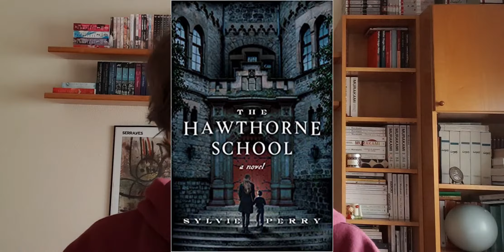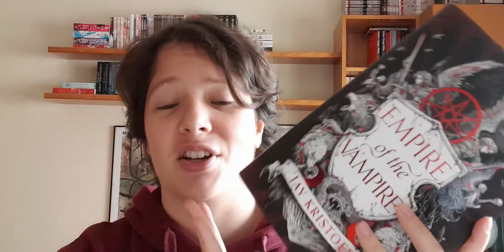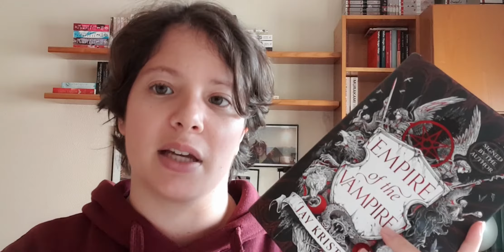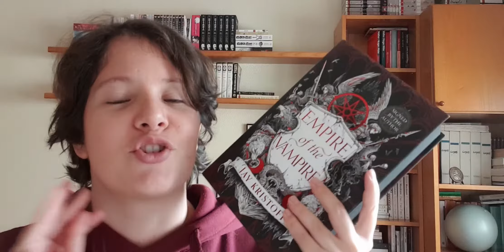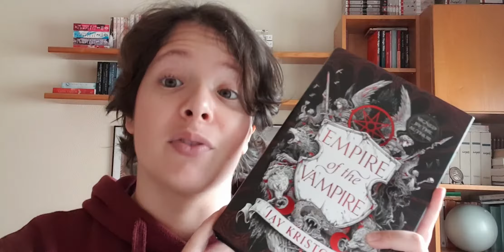A LATE WRAP-UP | November 2021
Hello beautiful bookworms! Today I bring you my November wrap-up! Hope you guys enjoy it!

0:00 Intro
1:04 Disclaimer
1:50 Vampires and Victims
3:55 Visited by Dreamscape
5:03 Rage
10:42 The Hawthorne School
14:11 Empire of the Vampire
17:15 Song of Dragons
20:12 Bleed More, Bodymore
23:14 Outro